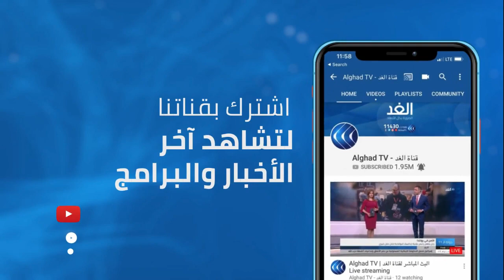هل تدفع القمة المصرية اليونانية القبرصية تركيا لمراجعة حساباتها في شرق المتوسط؟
طالب رئيس وزراء اليونان، الاتحاد الأوروبي بالتوقف عن بيع أسلحة إلى تركيا ،بسبب تجاوزتها في منطقة شرق المتوسط والأزمة في ليبيا.

وخلال القمة الثلاثية بين مصر وقبرص، أكد رئيس وزراء اليونان أن سلوك تركيا انتهاك صارخ للقانون الدولي ويقوض الأمن الإقليمي.

المزيد من التفاصيل يتحدث من أثينا عبر سكايب شادي الايوبي المحلل السياسي عبر النشرة الإخبارية